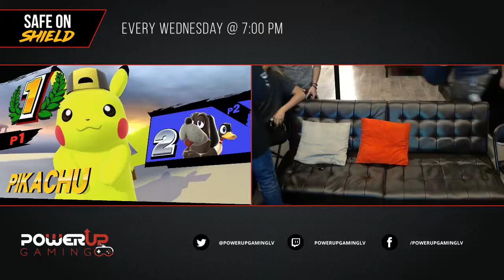Safe On Shield: Z vs Swelly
Safe On Shield: Turn Of The Century  12/27/17